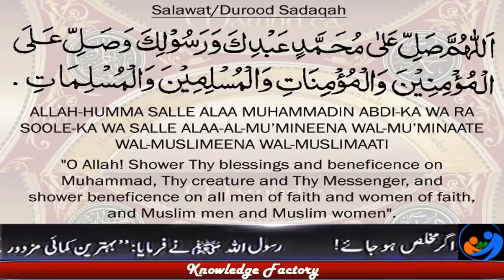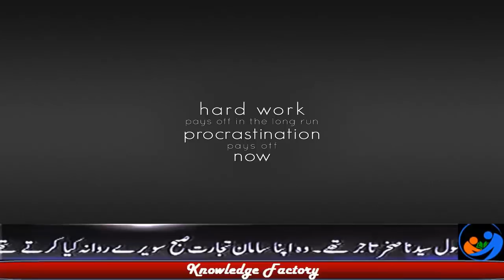Baba Vanga Predictions of “Natural Disasters” - Documentary of Baba Vanga in Urdu Hindi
This video is about Documentary of Baba Vanga in Urdu Hindi.
Baba Vanga is a famous predicted. who had many predictions for natural disasters and most of them came true. In This video, we will talk about Baba Vanga predictions.